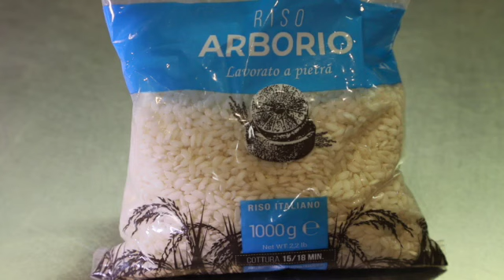risotto au vin rouge confit de canard SD 480p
RISOTTO AU VIN ROUGE
EFFILOCHEE DE CONFIT DE CANARD EN PERSILLADE
INGREDIENTS (6p)
3 cuisses de canard confites (ou 2 magrets confits)
300g riz arborio
250g champignons de Paris émincés
50g beurre doux
75g parmesan
1 oignon
4 gousses d’ail
15cl vin rouge
¼ botte de persil
1l bouillon de volaille
Piment d’espelette (6 pincées)
Sel, poivre, huile d’olive
REALISATION
Eplucher et ciseler finement l’oignon ; désosser (si besoin) et effilocher le confit de canard.
Hacher le persil et une gousse d’ail, mélanger le tout.
Dans une poêle avec de l’huile d’olive, faire sauter les champignons émincés. Réserver.
Dans la même poêle avec de l’huile d’olive, faire sauter l’effilochée de canard ; lorsqu’il commence à accrocher, verser dessus la persillade et les champignons. Réserver au chaud.
Préparer le risotto : faire fondre l’oignon dans une cocotte avec de l’huile d’olive, 3 gousses d’ail en chemise juste écrasées et une pincée de sel. Ajouter ensuite le riz pour le faire nacrer, puis verser le vin rouge et laisser réduire et verser progressivement le bouillon jusqu’à cuisson totale du riz.
Lorsque le riz est cuit, ajouter le beurre puis le parmesan. Rectifier l’assaisonnement et ajouter le piment d’espelette.
Dresser dans les assiettes le risotto et l’effilochée.